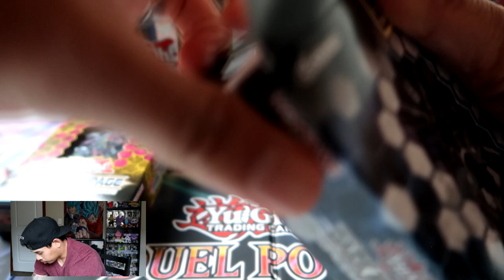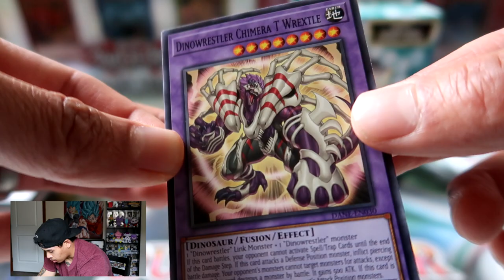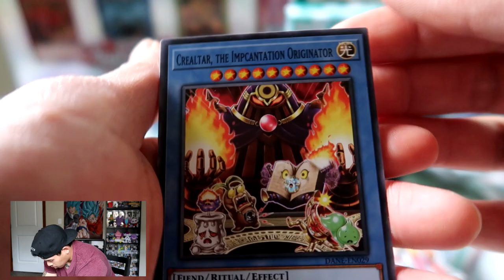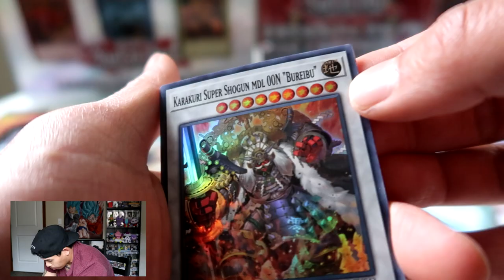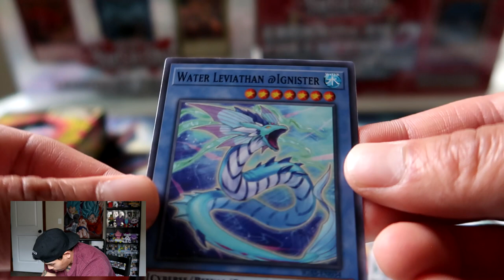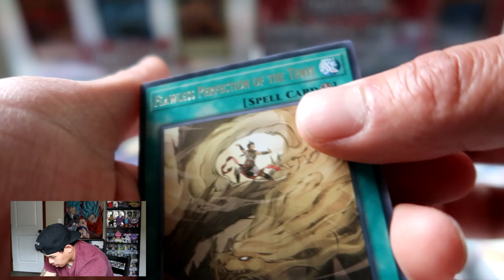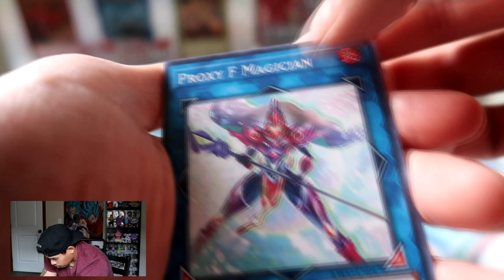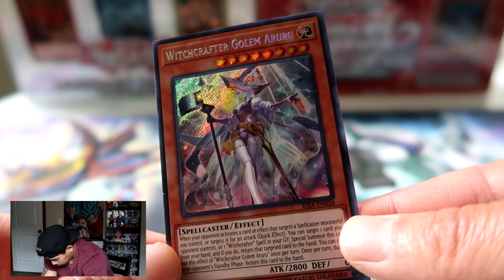YUGIOH! SPECIAL EDITION BOX OPENING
Got a chance to open some Yugioh special edition boxes. I definitely enjoy opening booster boxes more though. This was still fun nonetheless! Hope you guys enjoy this opening!

I will be uploading a new video at least 2-3x a week. I enjoy making content so you don’t want to miss a thing.

Will be doing plenty of giveaways frequently here soon on my videos so be on the lookout for those!

Fitness IG: @babyxbroly
Fitness/Bodybuilding YOUTUBE Channel: AdrianChamroeun (aka Camthemutant)

INTRO CREDIT 👇🏽

Check out his amazing work.